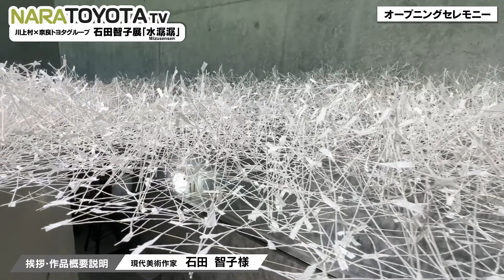石田智子 展覧会「水潺潺(みずせんせん)」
2024年9月7日
川上村×奈良トヨタグループ
石田智子展「水潺潺(みずせんせん)」オープニングセレモニーが開催されました。

00:00　オープニング
00:29　オープニングセレモニー
01:04　テープカット
01:22　川上村 村長挨拶
01:50　奈良トヨタグループ 代表挨拶
02:18　来賓祝辞
03:25　作家挨拶・作品概要説明
06:27　館内作品見学
07:22　展覧会紹介

2024年9月7日(土)～2024年10月6日(日)
紙撚(こより)による芸術表現を世界に発信する現代美術作家・石田智子氏の「水」をキーワードとした展覧会が奈良県川上村・匠の聚にて開催。
大阪生まれの石田氏は関西で活動後、1991年、後の芥川賞作家となる玄侑宗久氏との結婚を機に、福島県三春町の福聚寺に生活の拠点を移され、お寺のお供物の包装紙から紙撚による様々な作品を生み出し、国内外で数々の賞を受賞されております。
川上村は、今年 吉野川の源流の村として、その役割を積極的に果たしていくことを村づくりの軸に据える「水源地の村づくり」を展開して30年の節目の年。
奈良トヨタグループは「飲水思源(水を飲む者はその源を思え)」を経営の指針とし、社会貢献にも積極的に力を入れた事業展開を行なっております。
この両者の共催のもと、石田智子氏をお招きしたコラボレーションが実現。
奈良盆地の多くの住民に水の恵みを届ける源流の地、川上村にて、「水」をテーマとした、膨大な紙撚(こより)がギャラリー全体を包む、光と影が生み出す壮大な空間を創出します。
「水潺潺(みずせんせん)」(＊水がさらさらと流れるさま。)を展示のテーマとし、作品世界と原点である水＝源流の価値を共有する機会をお届けします。今、ここでしか感じることの出来ないひとときを是非体感してください。

▶石田智子展 「水潺潺(みずせんせん)」
開催場所：匠の聚
　　　　　〒639-3541 奈良県吉野郡川上村東川135
開催日程：2024年9月7日(土)～2024年10月6日(日)
　　　　　※毎週水曜日は休館日
開館時間：10時～17時
入  館  料：無料